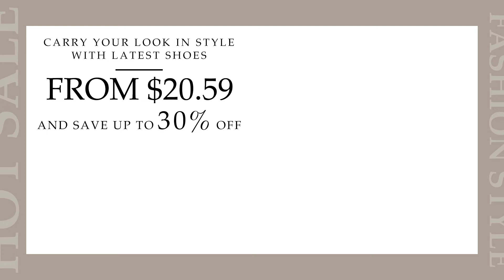Best women's shoes of the year